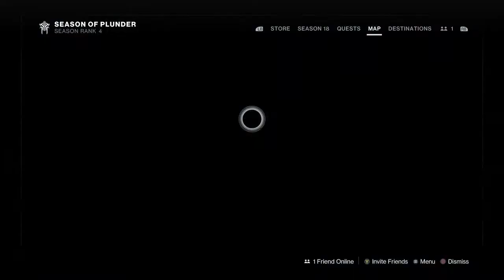Destiny 2 Season of The Plunder Pirate Hideout Week 1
NVvideos

time stap
0:00 Intro